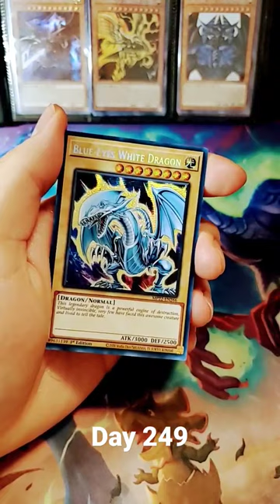Clumping is real... D249 2022 Tin of the Pharaoh's Gods Pack 29/36